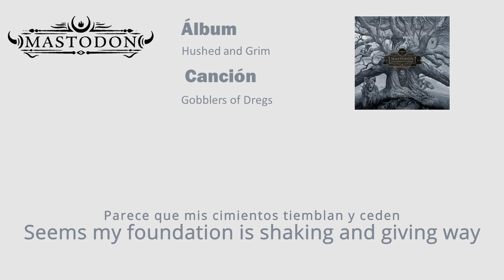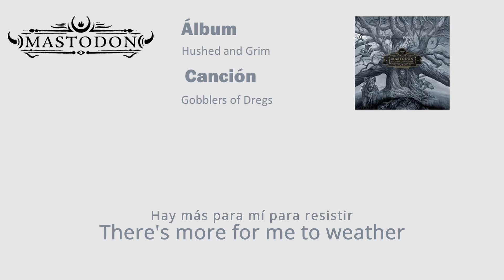Mastodon - Gobblers of Dregs sub Español/English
Cascos que uso para escuchar música
Camiseta Mastodon

Canción Gobblers of Dregs de Mastodon del álbum Hushed and Grim con letras en español e inglés.
Song Gobblers of Dregs by Mastodon from the album Hushed and Grim with lyrics in English and Spanish.